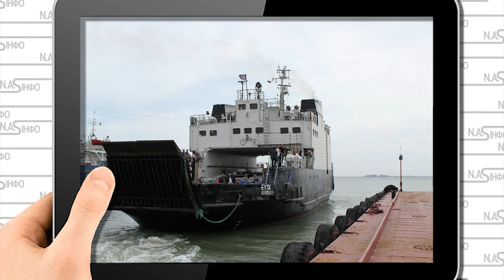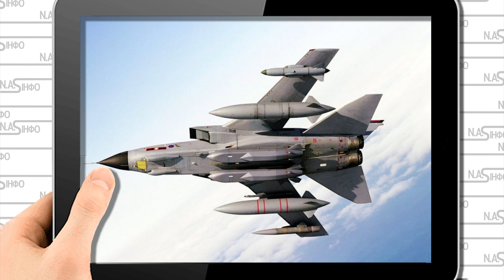Годину тому! Пором перевернуло - удар по Мосту. Вперше - американські GLSDB. Прольот знесло, пожежа